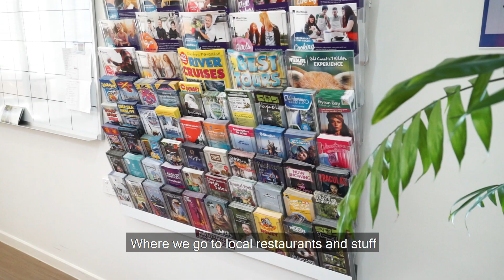Building social skills and connections at Our Getaway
Clients tell us that stays at Our Getaway are a great chance to participate in community activities, build on social skills and capacity and, of course, meet new friends and have fun! It’s also a chance to develop independent living skills with staff on hand to support if required.